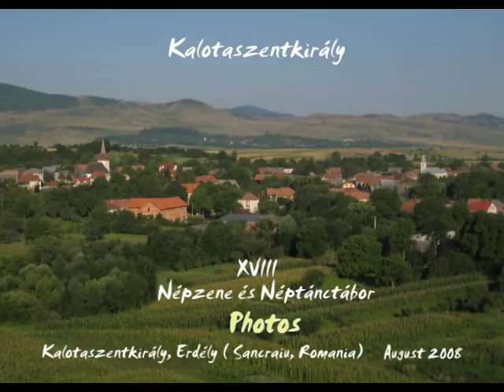Kalotaszegi 2008 FotóVideo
My favorite images from the 18th Kalotaszegi Népzene és Néptánctábor (Folk Music and Dance Camp), August 2008, Kalotaszentkirály, Erdély (Transylvania - Sâncraiu, Romania). Music performed by Sándor 'Neti' Fodor, violin: "Egy pár tánc Kalotaszegrõl" ("A Couple's Dance from Kalotaszeg").